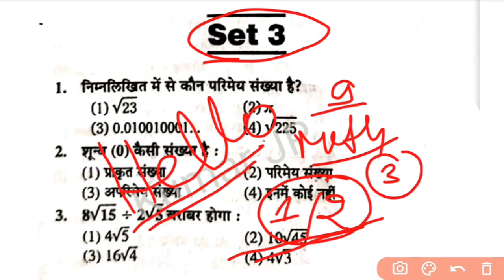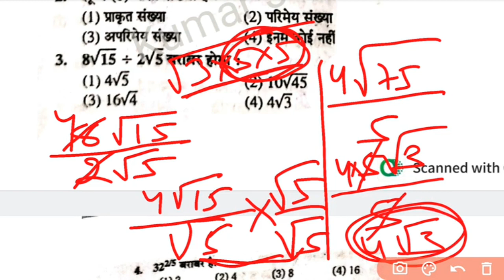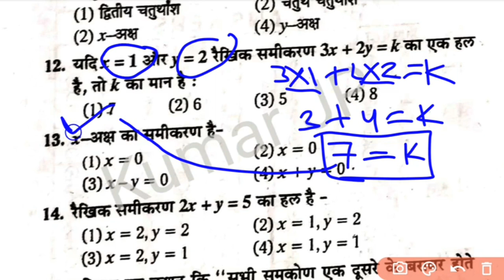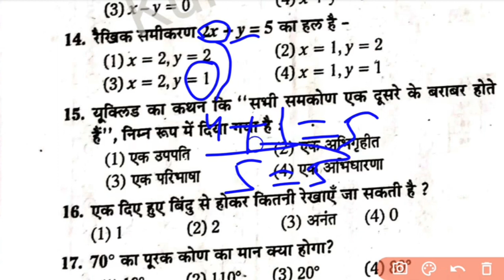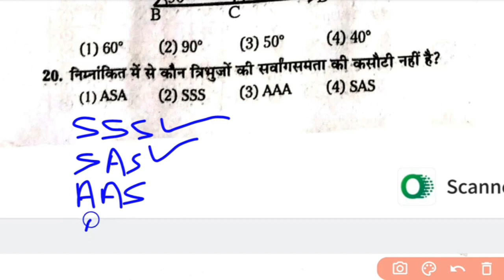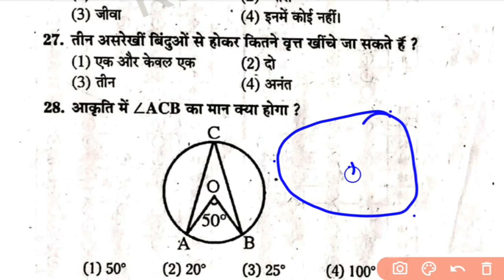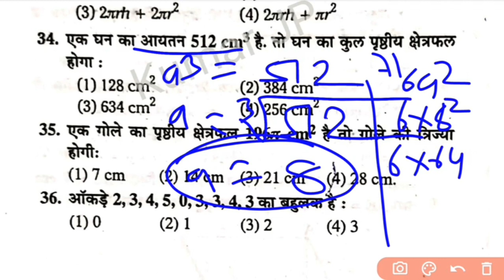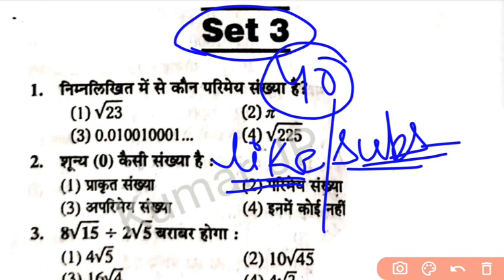Jac class 9 Math ( गणित ) Model Paper 2024 | Set - 3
keyword.

jac class 9 science model paper
jac board class 9 math model paper
jac class 9 model paper 2024
jac board class 9 math model paper 2024
jac class 9 math model paper set 3
jac board class 9 math model paper set 3
jac board model paper class 9 science

class 9 model question paper 2024
model question paper class 9 math

class 9 model paper set 3
class 9 model paper math set 3

jcert class 9 model paper
jcert class 9 model paper 2024

jac class 9 math objective question
jac board class 9 model question paper
model question paper with solution

tags.

अगर आप हमारे साथ जुड़े रहना चाहते है तो आप हमारे युटुब चैनल को SUBSCRIBE करके बैल आइकन(🔔) को भी All पर प्रेस कर दीजिएगा ताकि हमारे आने वाले हर एक वीडियो का नोटिफिकेशन सबसे पहले आप तक पहुंच सके ।

धन्यवाद!